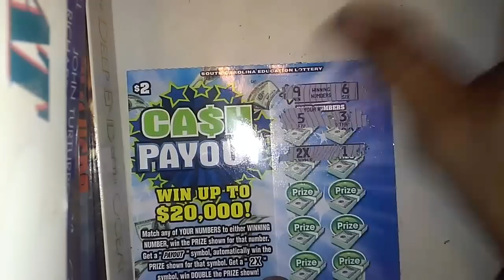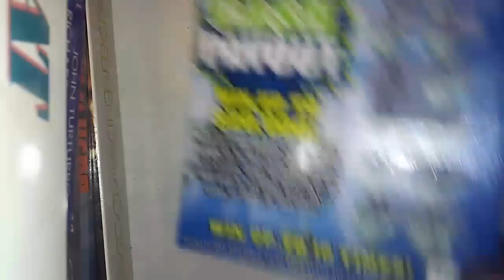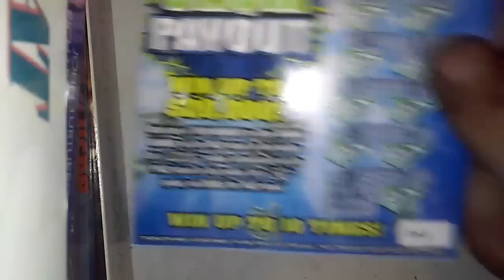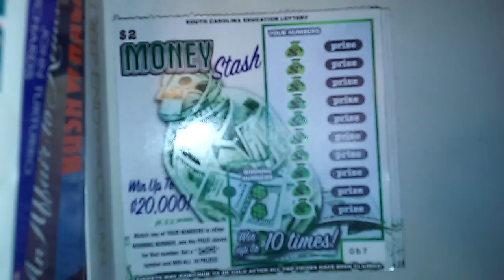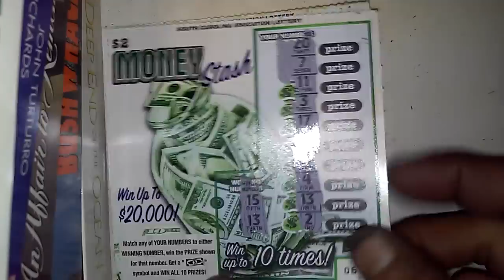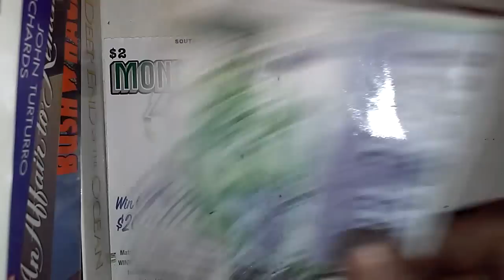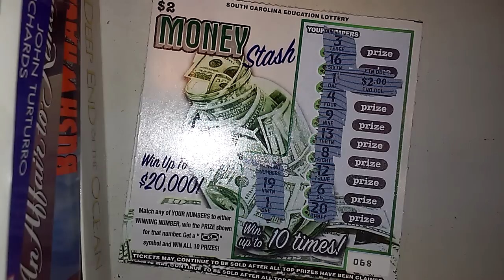5x $2 Cash Payout and $2 Money Stash - Relaxation and Thanks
Chilling back after a crazy quick day of hits at a few different places and ended up with a crazy good day! one of the best profit days in awhile without the benefit of a "huge" individual winner!